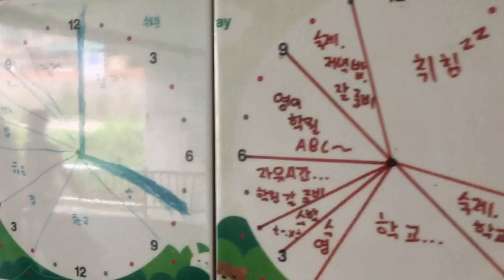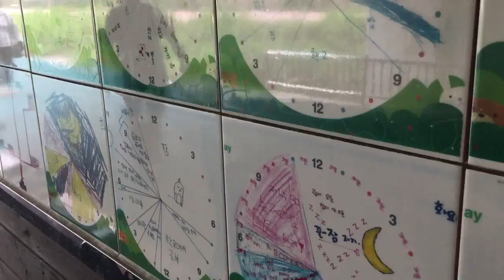[와보숑이 만난 풍경 27]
와보숑이 만난 풍경
성북천의 유유히 흐르는 느림의 여유 ~~^^
함께 보시죠~~^^

# 촬영,편집;  송의현
# 제         작: 미디어협동조합 와보숑